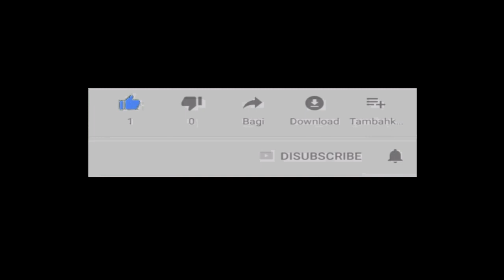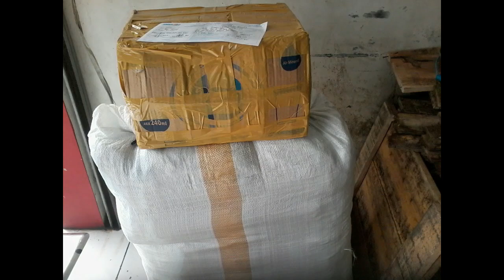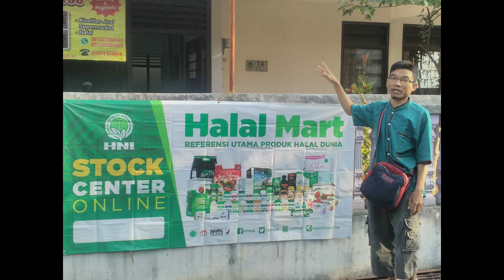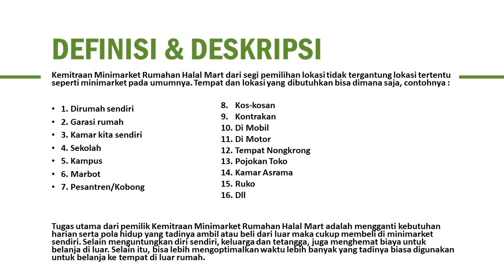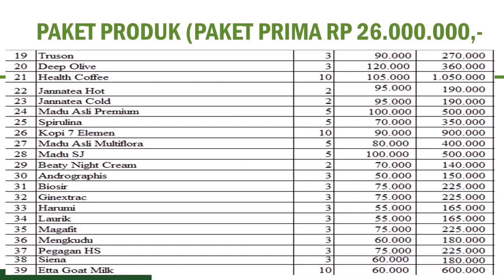reseller dropship gratis di Kotamadya Surabaya WA 081282707458